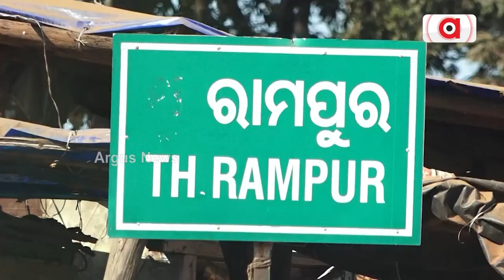Children From Remote Areas Struggling To Receive Higher Education